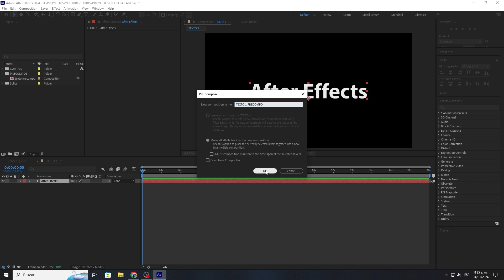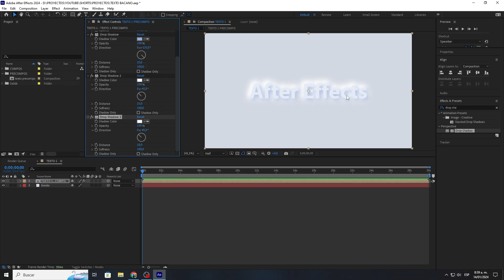Cómo hacer este TEXTO MINIMALISTA en After Effects | Tutorial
Aprende a crear este tipo de texto minimalista en pocos segundos y de una manera muy fácil con after effects.